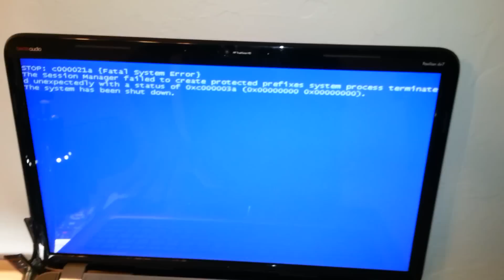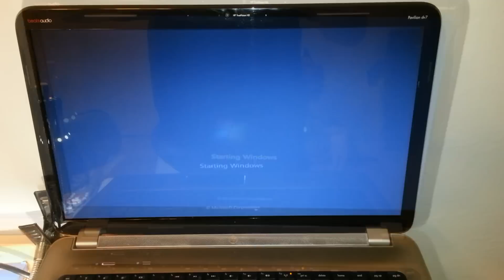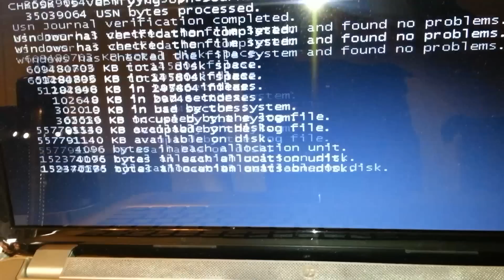c000021a {Fatal System Error} "Fix"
In this video I explain what causes the c000021a {Fatal Error} and a simple solution to fixing the stressful error.

🔥 TIRED OF A HIGH CELL PHONE BILL? 🔥
🔻📱 My Recommended 5G/4G LTE UNLIMITED Phone Plan 📱🔻
🔥5G/4G LTE UNLIMITED Family Plan With HOTSPOT NO CONTRACT🔥

MrPCEelectronics Most Used & Top Recommended Items

Hard Drive
Hard Drive USB Cable
Data Recovery PC
Data Recovery MAC
Hard Drive Cloning
Card Reader
Wireless Mouse
Bluetooth Wireless Head Phones
Soldering Station
Solder Wire
Thermal Imager
Xbox Live Pass

Due to factors beyond the control of MrPCElectronics, it cannot guarantee against unauthorized modifications of this information, or improper use of this information. MrPCElectronics assumes no liability for property damage or injury incurred as a result of any of the information contained in this video. MrPCElectronics recommends safe practices when working with computers, electronic devices and tools or equipment seen or implied in this video. Due to factors beyond the control of MrPCElectronics, no information contained in this video shall create any express or implied warranty or guarantee of any particular result. Any injury, damage or loss that may result from improper use of these tools, equipment, or the information contained in this video is the sole responsibility of the user and not MrPCElectronics.